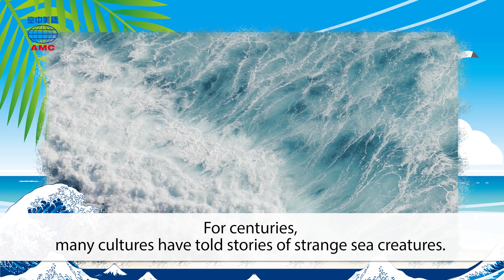2019年10月號Unit12-1【人魚傳說裡的幻想與真實】-課文朗讀(有字幕)